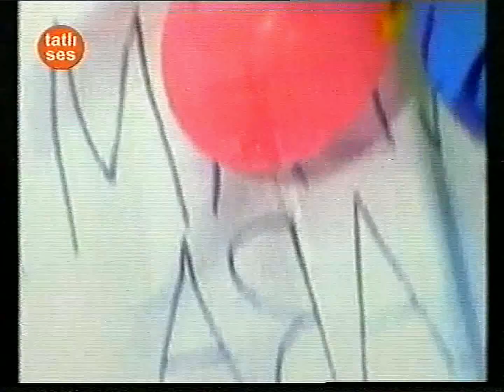Alişan Var ya ( nostalji , tatlises tv ) by feridi